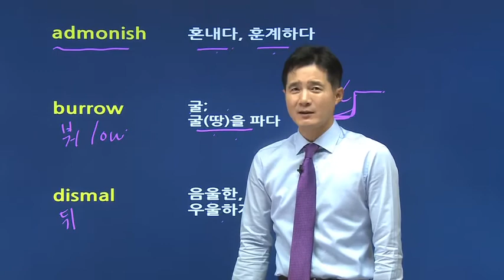수능영어공부법보다 중요한 수능영어문제집 선택!! 영어단어 외우기는 해마학습법으로~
●  dismal 음울한, 우울하게 하는
연상 디즈멀 → 뒤 주말(주말의 뒤)：다음 날인 월요일에 일할 생각에 우울한 주말의 뒤를 연상
 The house has a dismal look. 그 집은 외관이 음산하다.

눈에 확 띄는 암기효과! 수험생들의 영원한 스테디셀러!
수능영어 내신영어 1등급을 위한 최고의 영어강의 추천!!
고등학교영어내신 독학 가능한 고등영어 완성을 경험해보세요 :)

1) 수능어휘 1시간 만에 100단어 암기 가능하다고?

3) 수능 강의 최대할인 빨리 get하기!!

1. 경선식영단어 회원 가입
2. 회원가입 시 메일 및 SMS 수신동의 시 마일리지 증정!
3. 경식선 sns 팔로우 시 마일리지 증정!
4. 온라인서점 리뷰 남기면 마일리지 증정!
5. 샘플강의 시청하고 수강후기 작성 시 마일리지 증정!

고등학교 영어내신, 이보다 더 빠르고 오래 암기시켜주는

15년 연속 수능 적중률 1위 어휘구성! 13.3배 암기력을 올려주는
경선식영단어 해마학습법으로 1등급영어 완성 바로가세요!